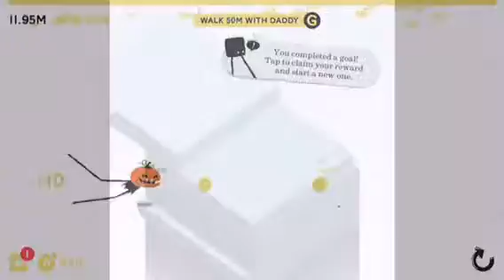Gaming montage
Sorry I haven’t posted in forever I have been really busy with school and other stuff. Enjoy this little montage of a lot of different mobile games. Also it gets faster the farther into the video you are!